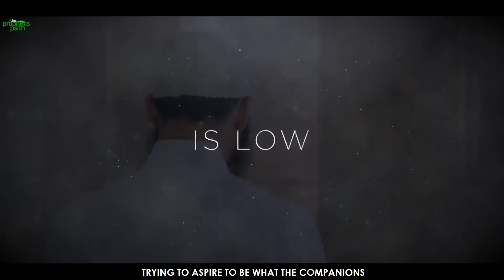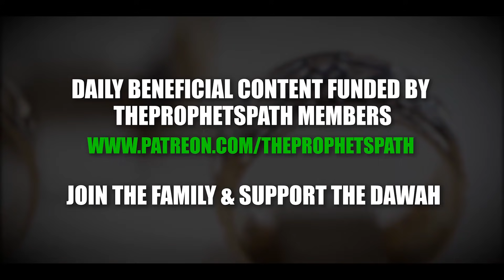DO THIS WHEN YOUR IMAAN IS LOW